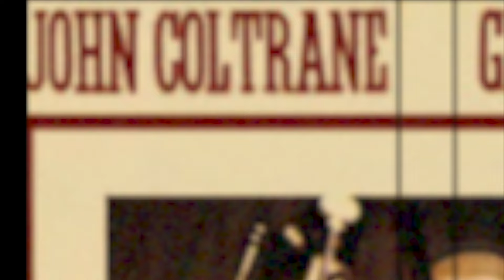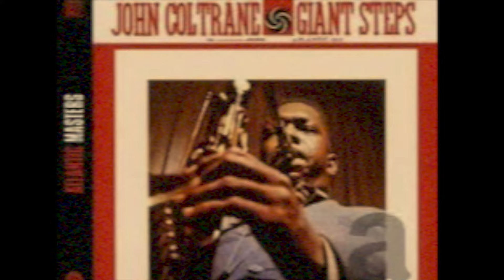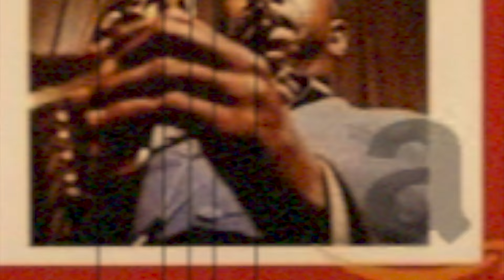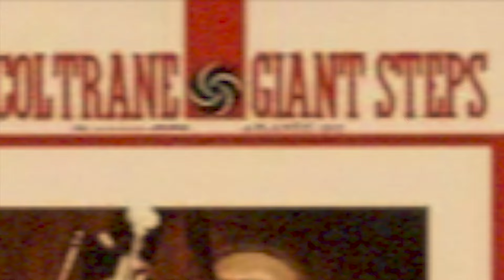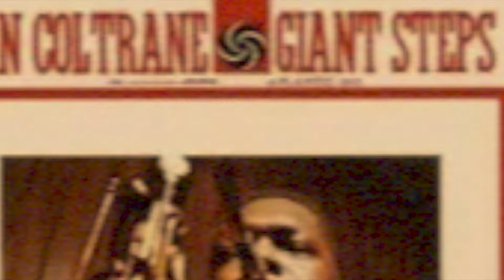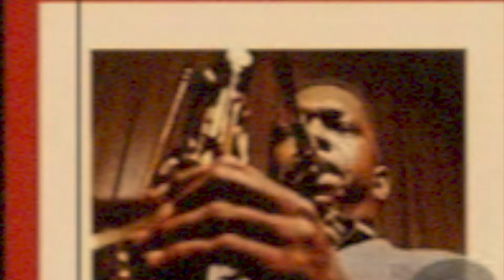【コルトレーン超入門３】最初のおすすめアルバムは？⇒ジャイアント・ステップス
ジョン・コルトレーン、最初のおすすめアルバムは？
⇒ジャイアント・ステップス